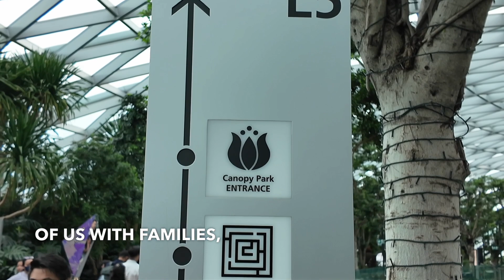Rediscovering Jewel Changi: More than an Airport!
This video tells you why you should visit Jewel Changi Airport!